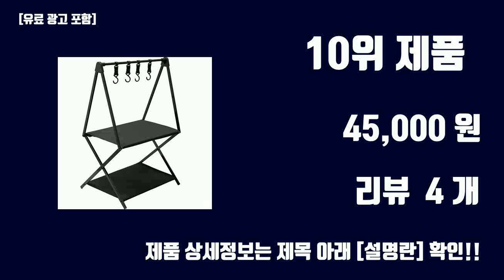캠핑선반 TOP10 인기상품 가격정보 후기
잇템 핫템 캠핑선반 TOP10 인기상품 가격정보 후기

1위. 코멧 아웃도어 우드 캠핑선반 + 가방세트, 1개, 4단 [23,590원]

2위. 코멧 아웃도어 우드 캠핑선반 + 가방세트, 1개, 3단 [17,580원]

3위. 원스위크라이프 접이식 우드 캠핑 선반 + 가방 세트, 캠핑 선반+검정 가방, 4단 [23,690원]

4위. 원스위크라이프 행어 접이식 우드 캠핑 선반 + 가방세트, 3단, 다크브라운 [29,990원]

5위. 원스위크라이프 접이식 우드 캠핑 선반 + 가방 세트, 캠핑 선반+검정 가방, 3단 [18,370원]

6위. CODE99 초경량 접이식 사이드 미니 테이블 랜턴걸이 전용그물망 포함, 블랙 [16,800원]

7위. 원스위크라이프 행어 접이식 우드 캠핑 선반 + 가방세트, 3단, 네추럴 [29,990원]

8위. 마운틴하이커 감성캠핑 3단 접이식 철제 밀리터리 쉘프 선반 캠핑테이블, 블랙 [52,950원]

9위. 캠프빌리지 캠핑선반 쉘프 테이블 2p + 보관가방 세트, 블랙 [34,900원]

10위. 캠핑 알루미늄 프레임 선반 행어, 블랙, 2단 [45,000원]